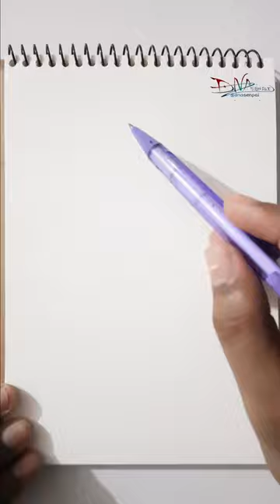2B | Nier:Automata -DNA Senpai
________Support Here👇, It will Motivate your 𝐒𝐞𝐧𝐩𝐚𝐢_________